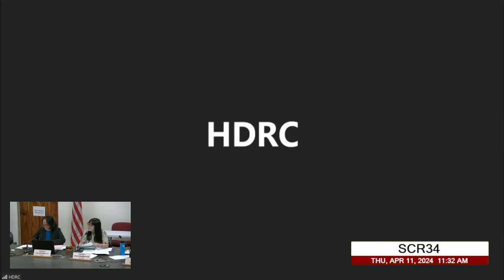HLT Public Hearing - Thu Apr 11, 2024 @ 11:15 AM HST